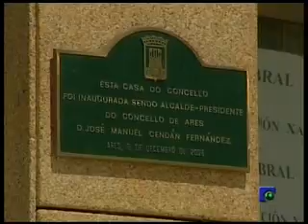informativo 30-12-09 3ª Parte.wmv